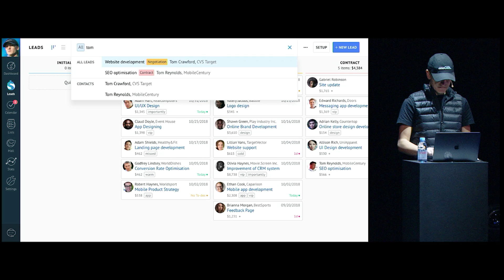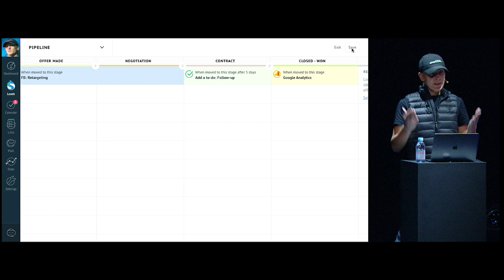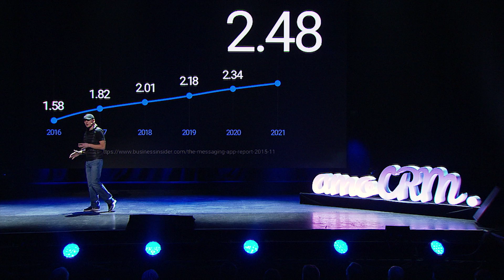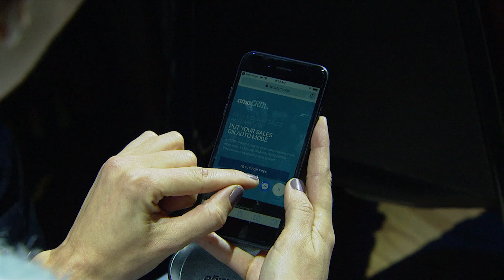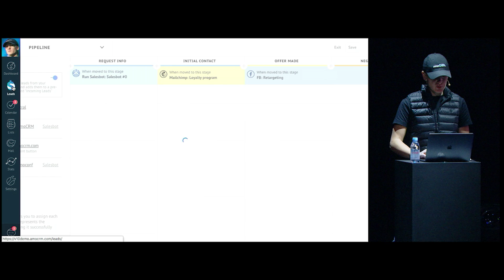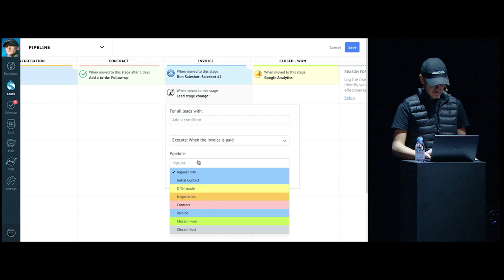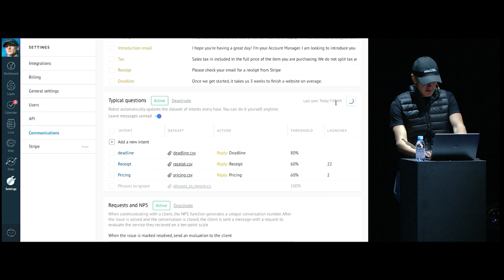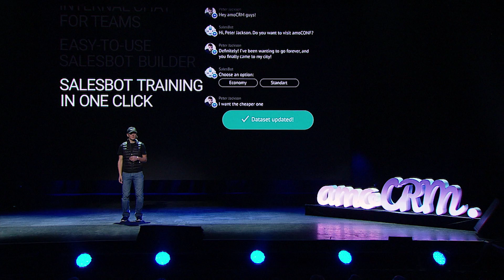Презентация amoCRM – ОСЕНЬ 2018, театр Уорфилд, Сан-Франциско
Обновленный раздел почты стал еще удобнее. В новой версии системы вы сможете делать поиск по письмам, добавлять индивидуальную подпись каждому менеджеру, менять дизайн письма с помощью визуального редактора. Настраивайте уникальный вид вашей рассылки!

Наш чат-бот сделает продажи автоматическими. Бот моментально ответит на типовой вопрос без участия менеджера. Даст возможность общаться с еще большим количеством клиентов одновременно. Настраивайте собственного бота и автоматизируйте свои продажи.

И многое другое! Все подробности на сайте